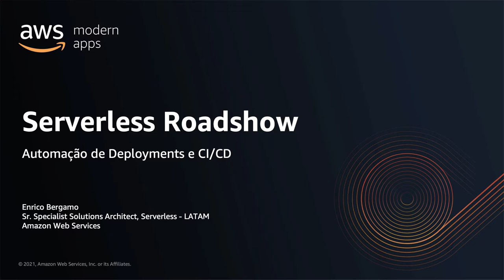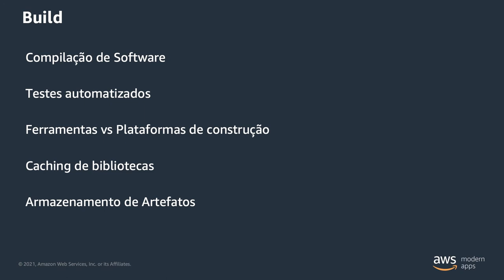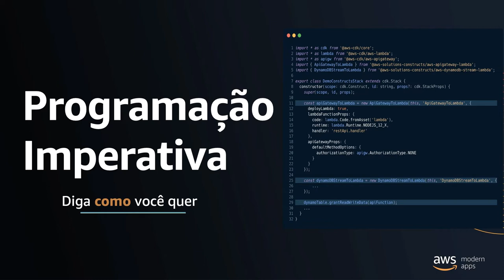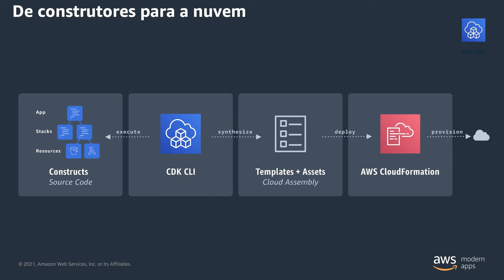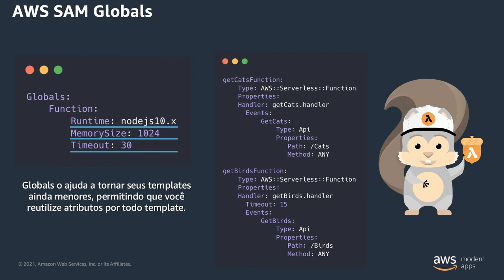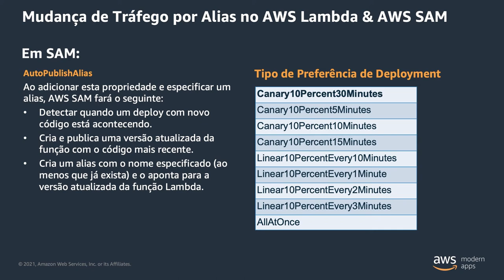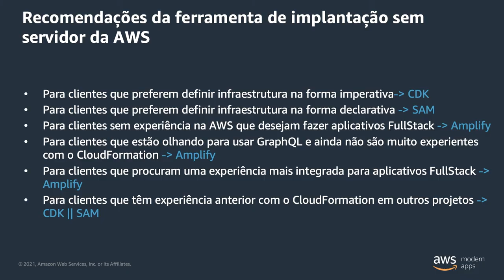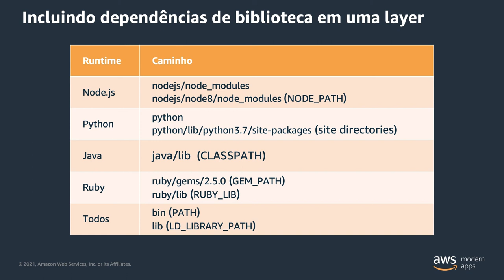5 - Serverless Roadshow: Automação de Deployments e CI/CD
Nesta sessão, iremos recapitular alguns dos principais conceitos de CI/CD, e como os serviços da AWS podem auxiliá-los a montar e adequar seus pipelines parar aplicações Serverless.